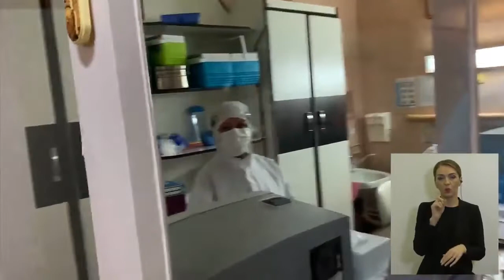14.04.2020 прес-брифінг Віталія Кличка